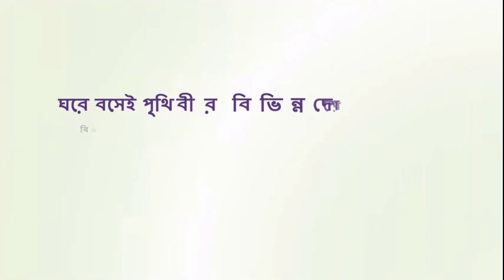Accounting students' income from accounting freelancing l একাউন্টিং এর ছাত্রদের জন্য আয়ের সুযোগ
একাউন্টিং এর ছাত্রদের জন্য আয়ের সুযোগ
Accounting students' income from accounting freelancing